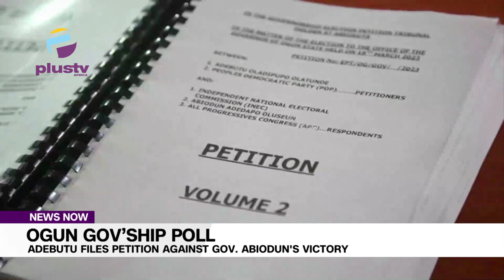Ogun Govship Poll: Adebutu Files Petition Against Abiodun's Victory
The candidate of the Peoples Democratic Party (PDP) in the March 18 governorship election in Ogun State, Ladi Adebutu has formally filed a petition before the Election Petition Tribunal, seeking an order declaring him as the winner of the election.